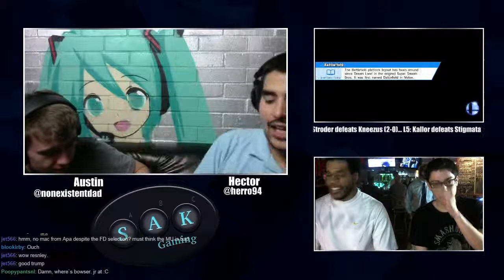FD7 Winners Semis - Renslay (Cloud) vs Apachai (Pit/Little Mac)